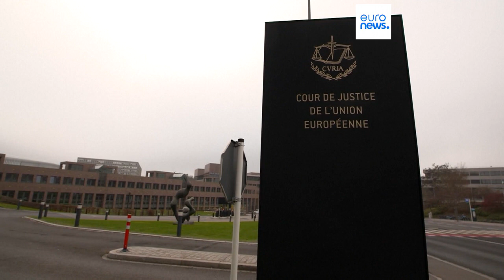La justicia europea anula las sanciones contra la madre del líder del grupo Wagner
La corte ha considerado que su relación de parentesco no es suficiente para ser sancionada.